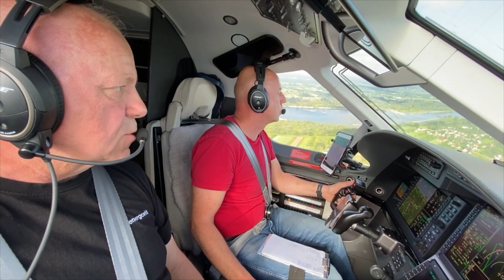Stadion Sportowy BRUK-BET Termalica Nieciecza Małopolska.